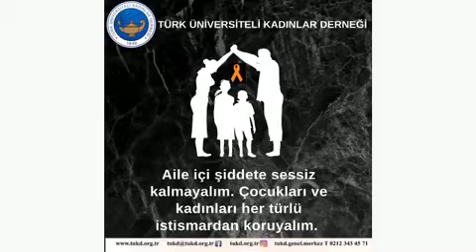Kadına Yönelik Şiddete Hayır!!!